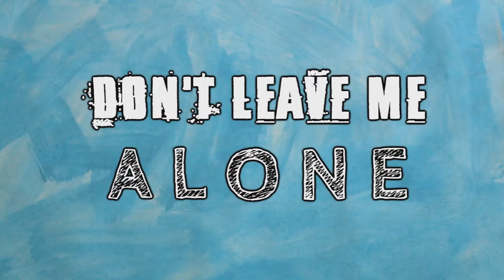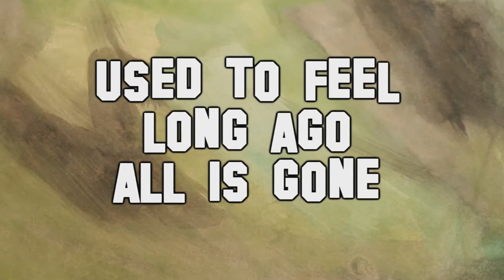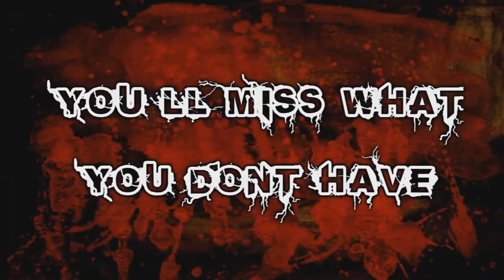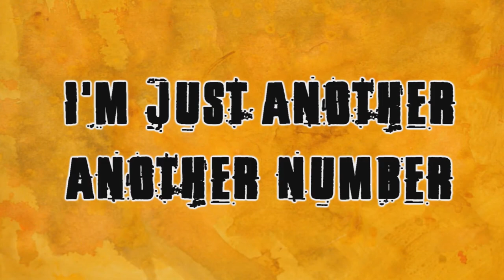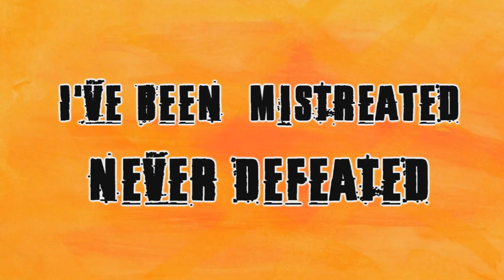Patrick Martens - Another Number | Lyric Video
Numbers WILL add up x